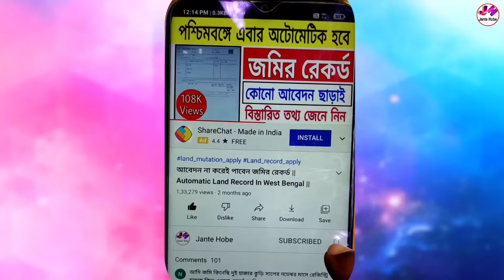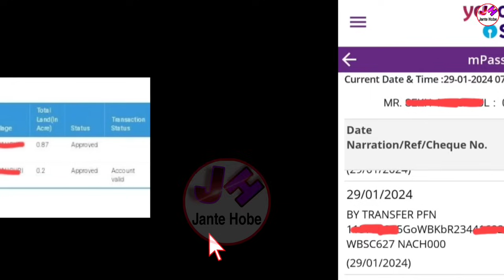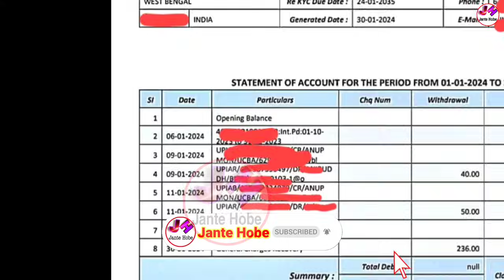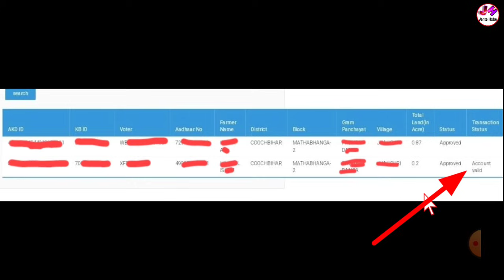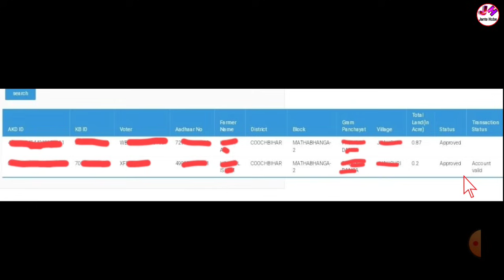আবার কৃষকবন্ধু প্রকল্পের টাকা ছাড়া শুরু হলো | Krishak Bandhu Taka Kobe 2024